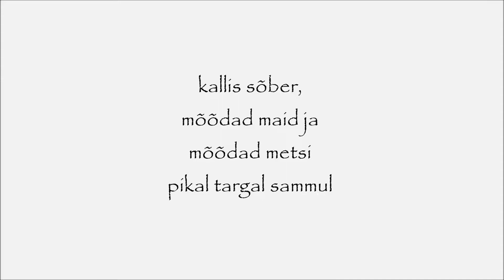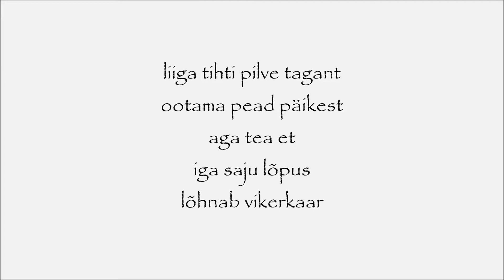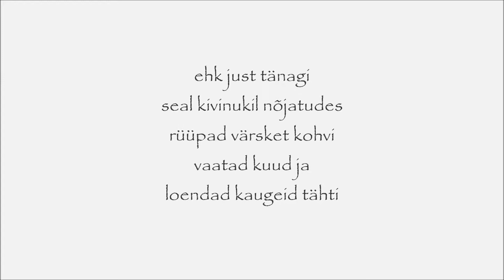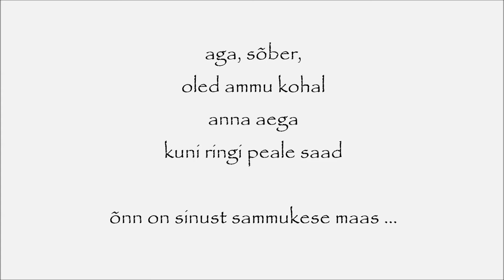Luuletus. Päris oma saar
Luuletus: Trallakas